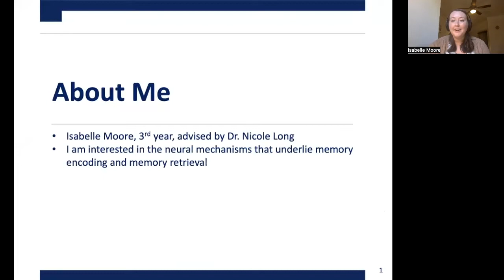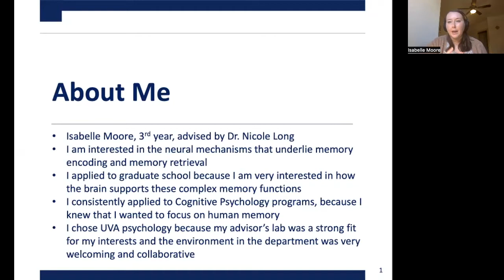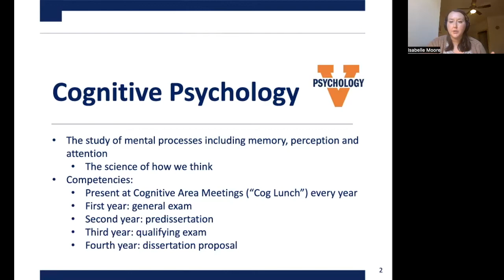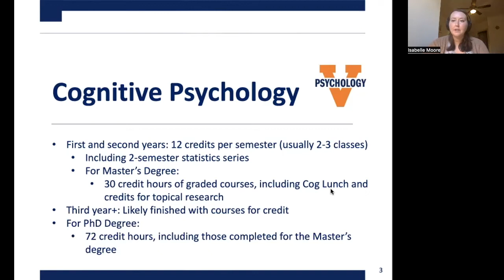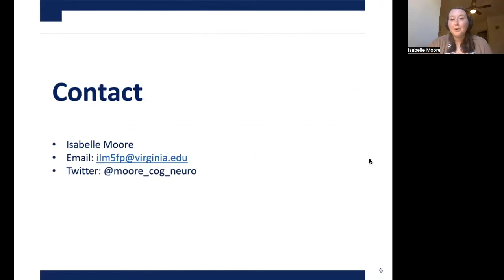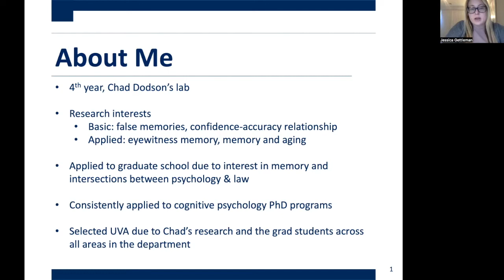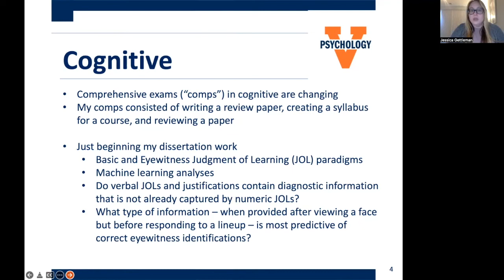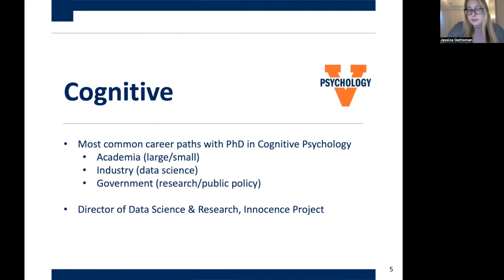Learn about UVA's Cognitive Psychology Area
Captions are available by pressing the CC button in the lower right area of the screen.